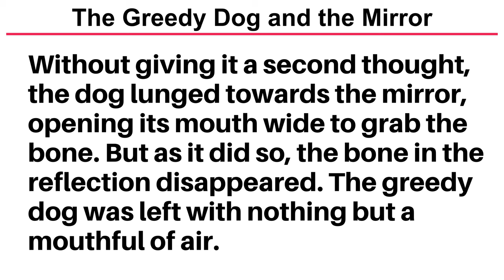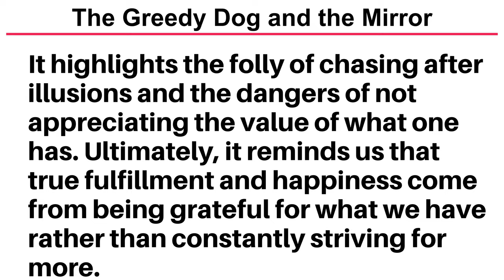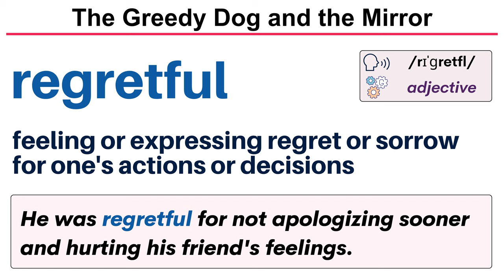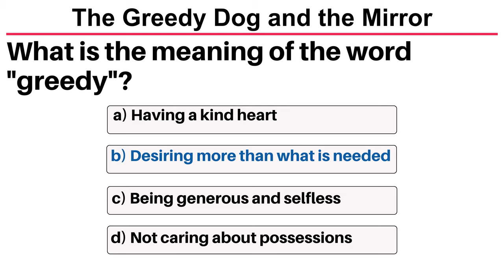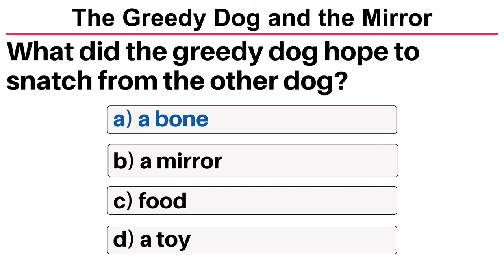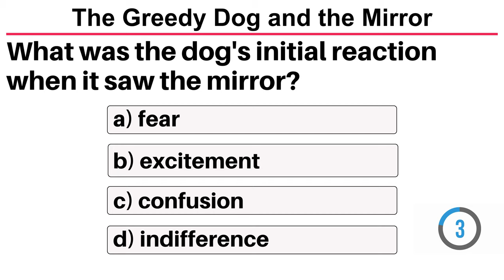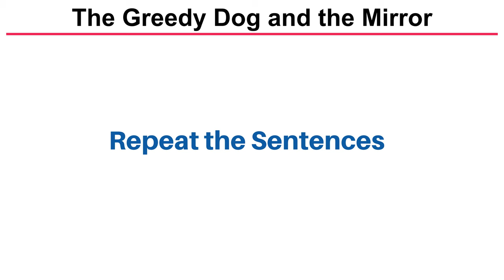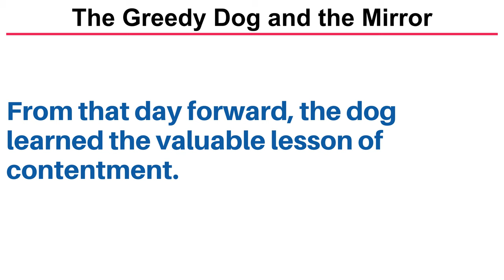The Greedy Dog and the Mirror | Learn English Story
The Best English WhatsApp Groups
1. Welcome new students:
- For NEW students

2. Free English Zoom Class:
- 2 Weeks of Free Zoom classes with Jack